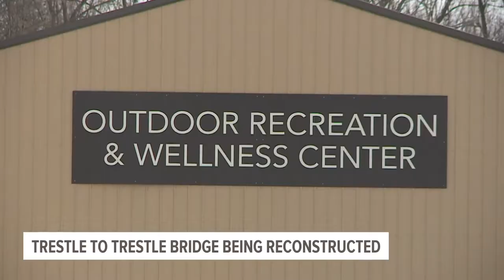Construction on Trestle to Trestle Bridge set to begin early this month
The bridge was a key connector between Johnston and Des Moines before it collapsed roughly two years ago.